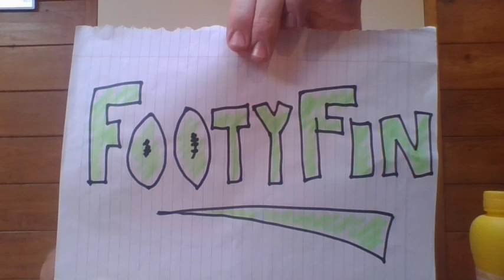Bledisloe Cup game 1 wrap / Australia v New Zealand / Wallabies v All Blacks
FootyFin reviews and puts his unique spin on Bledisloe game 1, reiterates the poor state of rugby in Australia, has a word or two of caution for buoyant NZ supporters, and proposes a variation on the main colour of the Wallabies' jersey.